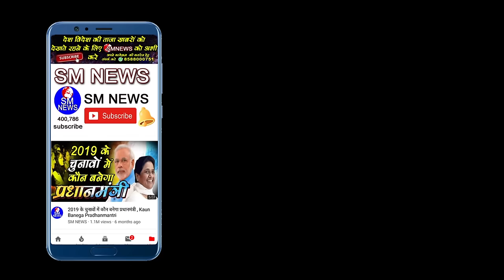SC ST को छोड़ो जानो obc समाज का बाप कौन है Rajesh Kumari